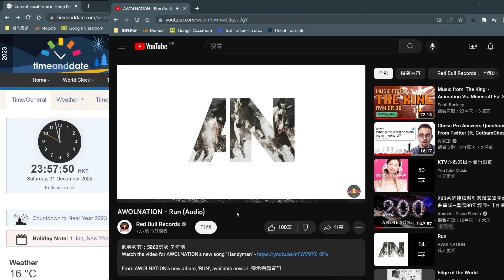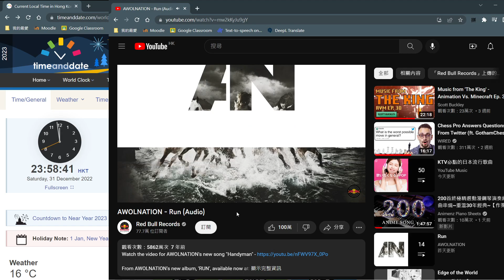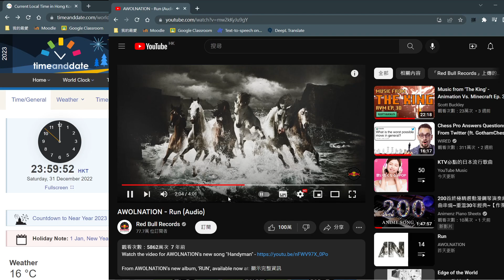2023 new year perfect timing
run